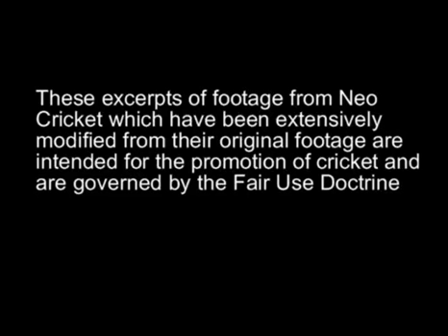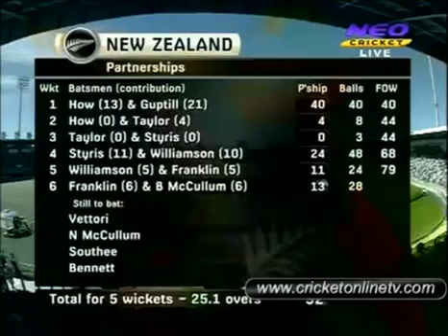4th ODI Highlights New Zealand vs Pakistan Napier 2011 PART 2 HD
4th ODI Highlights New Zealand vs Pakistan Napier 2011